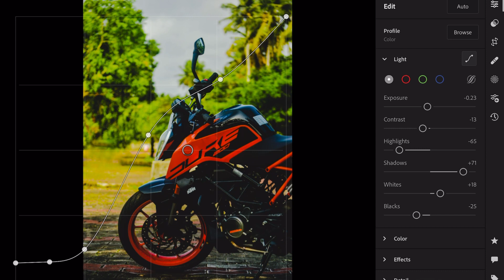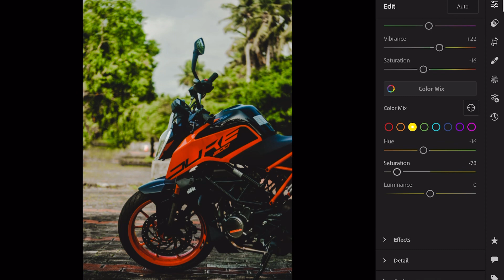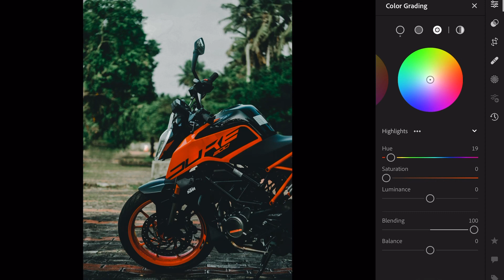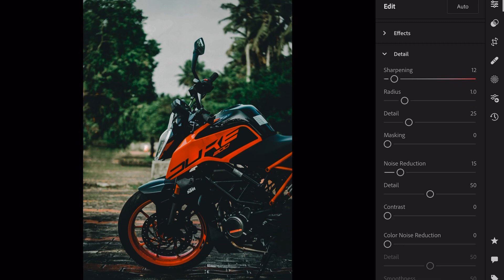SUPER BIKE COLOUR GRADING | FREE PRESET DOWNLOAD | PHOTO EDITING IN LIGHTROOM FULL TUTORIAL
In this video i show you how super bike colour grading and free presets download and photo editing in lightroom tutorial